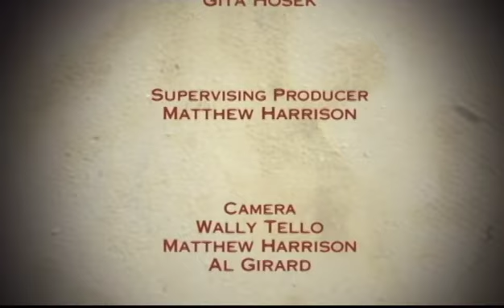Nothing More Beautiful | The Human Body in God's Creative Design | S1E2